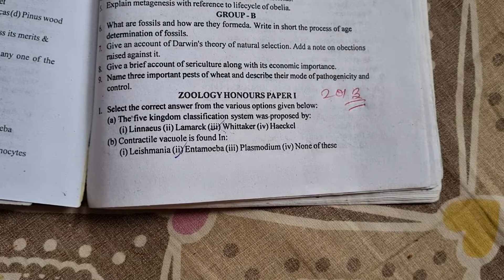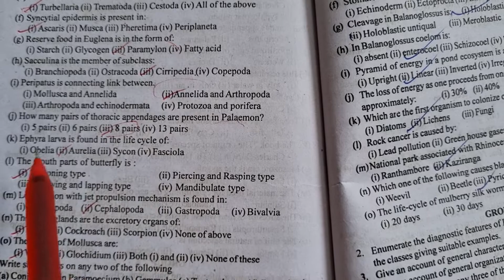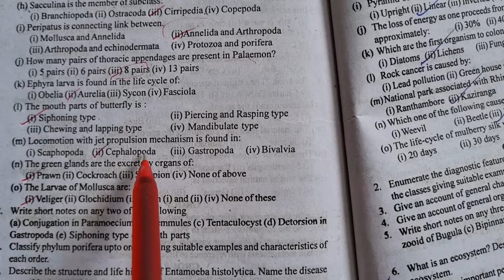Tilkamanjhi Bhagalpur University|| Zoology Honours paper -1|| question bank objective solution 2013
Tilkamanjhi Bhagalpur University|| Zoology Honours paper -2 || question bank objective solution 2013